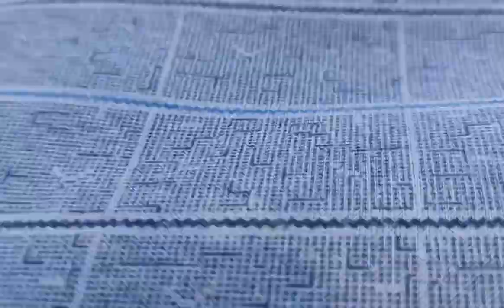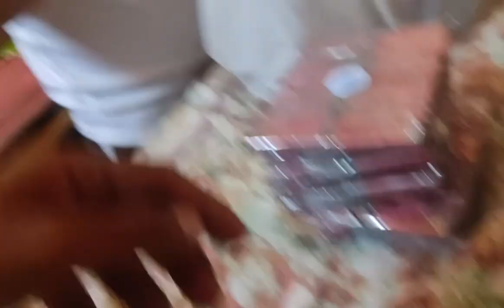Late Tihar Comedy Vlog | with patakha UNBOXING | Part- 1